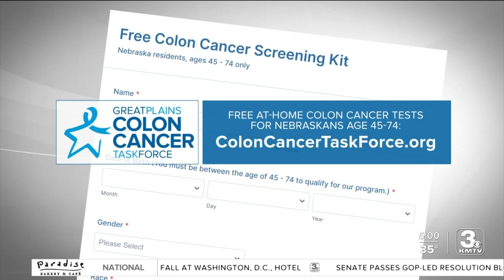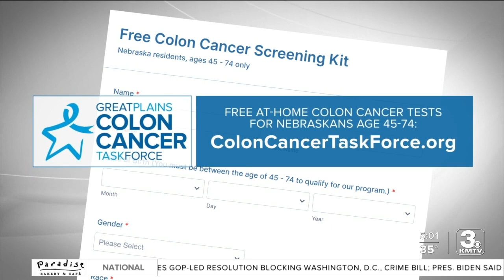Omaha man continues father's legacy by spreading colon cancer awareness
Ryan Shadle remembers his father, Paul; the two were very close.  "He was pretty much the rock to our family. He helped me become the man I am today."  Paul Shadle was diagnosed with stage 4 colorectal cancer at age 44. He was an advocate for screenings and early detection throughout his own cancer battle. Sadly, the disease took his life in February 2021.   Ryan, in memory of his dad, continues what Paul started.  "When he passed, I kind of wanted to take that torch," Shadle said.